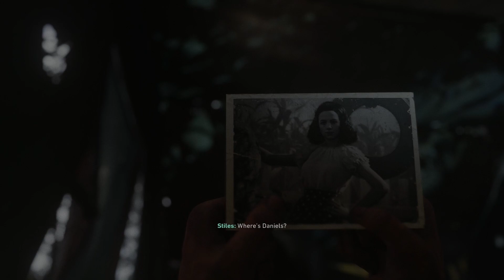CALL OF DUTY WW2 Gameplay Walkthrough Part 7 (1080p HD PS4) No Commentary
Call of Duty WW2 Gameplay Walkthrough Part 7 includes a Review and Campaign Mission 7: D-Day of the COD World War 2 Single Player Campaign for COD WWII on PS4 Pro, Xbox One X and PC. This Call of Duty WW2 Gameplay Walkthrough will include a Review, Story Missions, Mementos, Heroic Actions, Zombies, Zombies Gameplay, Weapons, DLC, all Single Player Campaign Missions and the Ending.